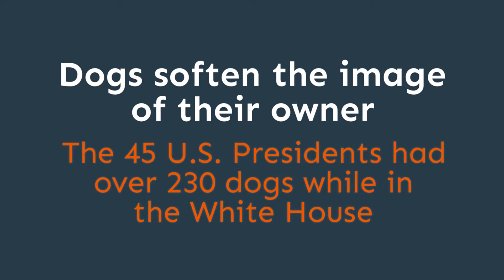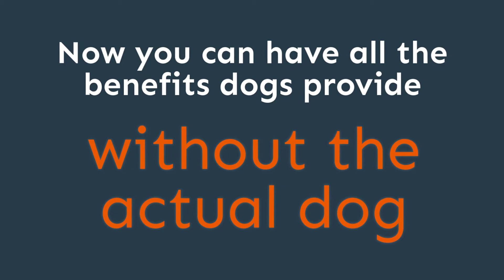K9 Wall Art 4 Finance